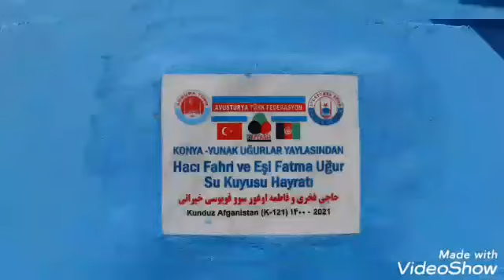Güney Türkistan da İçme Suyu hayratı çalışmaları 13 4 20 21devam ediyor 1